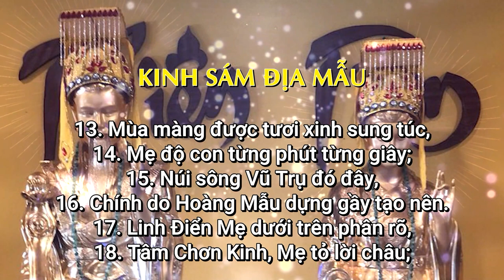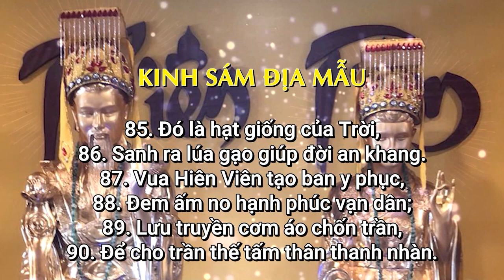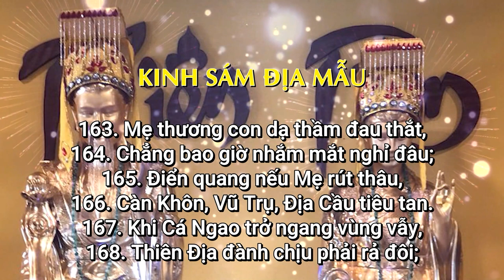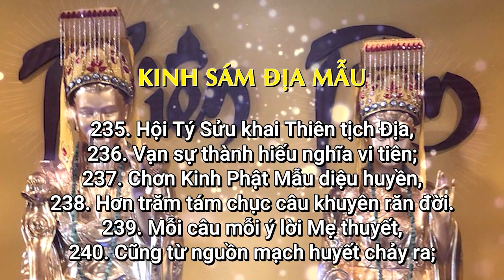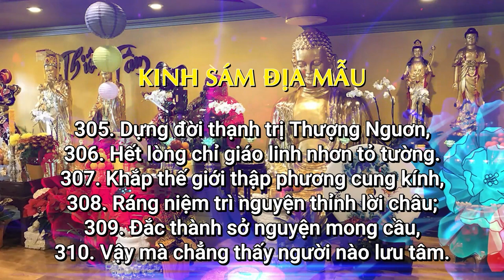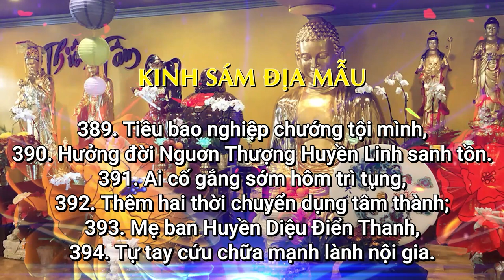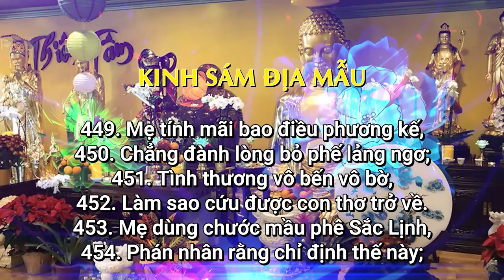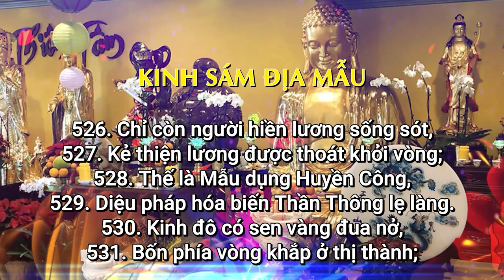Nghe Kinh Địa Mẫu Này Mẹ Che Chở Cả Nhà Bình An Mạnh Khỏe, Tài Lộc Vào Nhà Ùn Ùn Như Nước